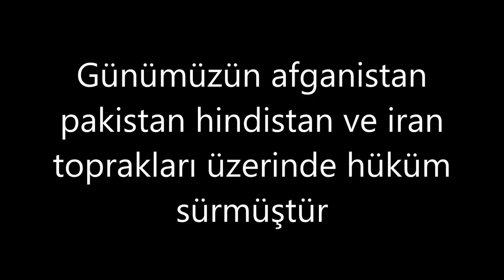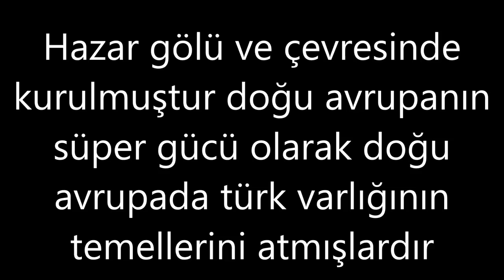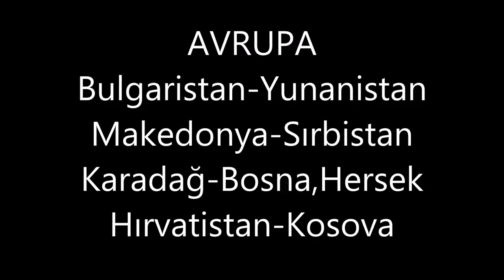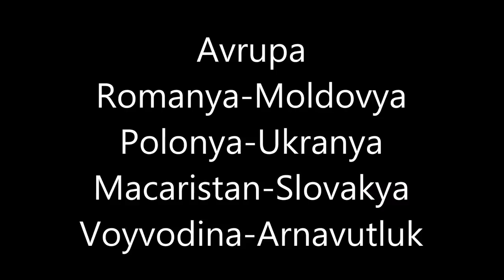Doğu Türkistan TV